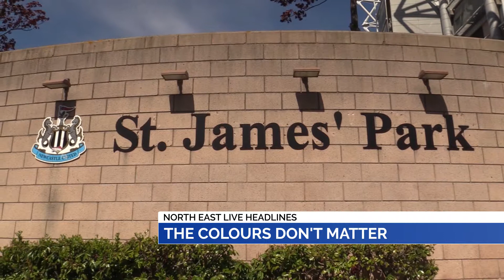NEWS: 17th May 2019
All the latest local HEADLINES for our region.